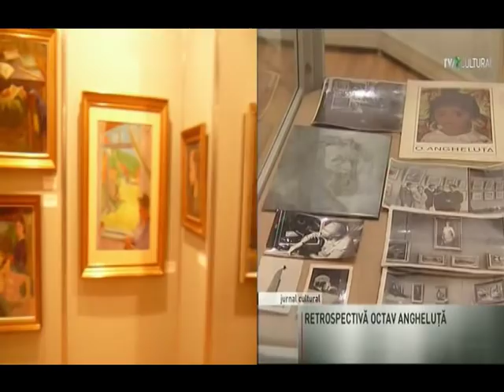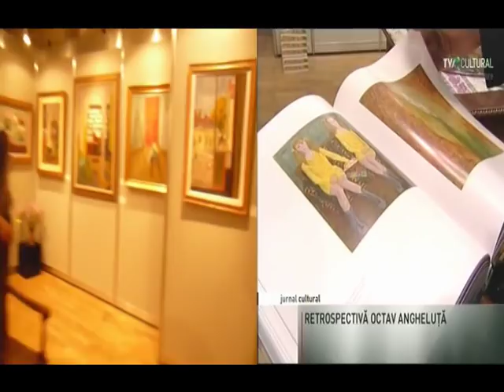OCTAV ANGHELUTĂ PICTURĂ RETROSPECTIVĂ LA PALATUL SUTU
PALATUL ŞUŢU GAZDUIESTE EXPOZITIA RETROSPECTIVĂ OCTAV ANGHELUŢA . ARTIST CE POATE INTRA LEJER IN GALERIA  MARILOR  ARTISTI ROMANI . O RETROSPECTIVA DUPA APROAPE 30 ANI . MINISTERUL CULTURII SI CULTELOR PUTEA OFERI SALA DALLES PENTRU O EXPOZIŢIE DE TINUTĂ SI AERISITĂ . EFORTURILE CURATORULUI ADRIAN BUGA SI A FAMILIEI ARTISTULUI GETA ANGHELUŢĂ AU DEPUS MARI EFORTURI ,INSA INTR-O DICTATURA A BANULUI NU A FOST POSIBIL ACOLO UNDE MERITA UN MARE ARTIST  . IN TINERETEA MEA AM LOCUITIN CASA KIMON LOGHI LA MANSARDA . CANDVA IN ATELIERUL LUI KIMON LOGHIN ,LUCRA OCTAV ANGHELUTA . VECINA MEA DE LA DEMISOL MI-A OFERIT UN PORTRET DE COPIL  DE OCTAV ANGHELUŢĂ . O AJUTAM SI MI-A OFERIT LUCRAREA FIINDCA STIA CA AM GRIJA DE EA SI O AJUTAM LA CUMPARATURI .. ANI AU TRECUT SI ACUM VAD EXPOYIŢIA IN PLINA INTELEGERE A PICTURI SI CONSTAT CA ACEST ARIST O VREME A STAT LA UMBRA . FELICIT PE ACEASTA CALE PE ADRIAN BUGA PENTRU REUSITA EXPOZIŢIEI SI A FRUMOASEI MONOGRAFI BINEMERITATE . MAESTRUL CORNELIU BABA IMI VORBEA CU PLACERE DE OCTAV ANGHELUTA . AZI CAND POSTEZ FILMUL MENTORUL MEU DIN TINEREŢE AR FI IMPLINIT 103 ANI